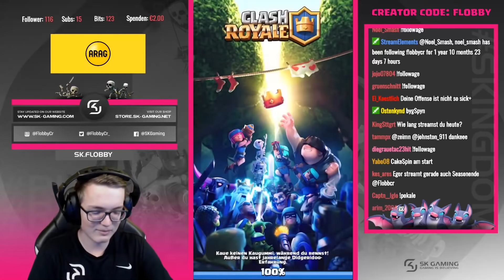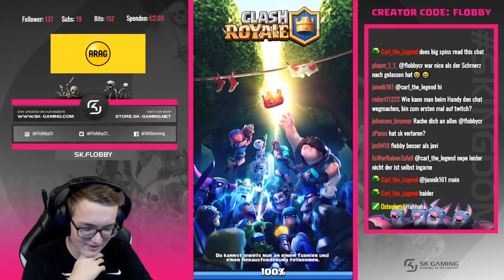LADDER SEASON END GRIND MIT TOP 5 DECKS! SCHAFFT FLOBBY DAS UNGLAUBLICHE? | Clash Royale Deutsch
Clash Royale Deutsch
Flobby pusht mit 5 Top Meta Decks am Seasonende und versucht ein unglaubliches Comeback zu schaffen! Zudem ist Bigspin noch dabei im Call! Und jetzt viel Spaß mit dem Video!

►Youtube Videos jetzt täglich um 22 Uhr!

• Twitch ( TÄGLICHE Livestreams immer ab 18/23 Uhr)
• Instagram (Streams und alles um mich herum wird dort angekündigt!

► Creator Code: Flobby (gültig in allen Supercell Games)